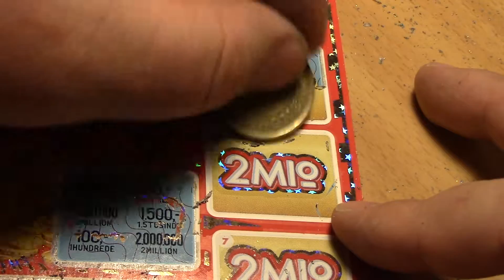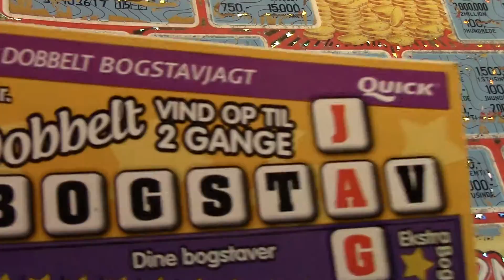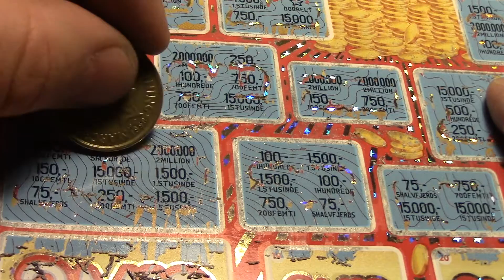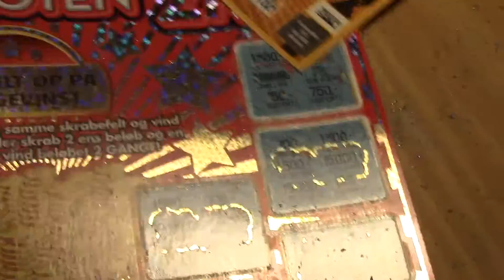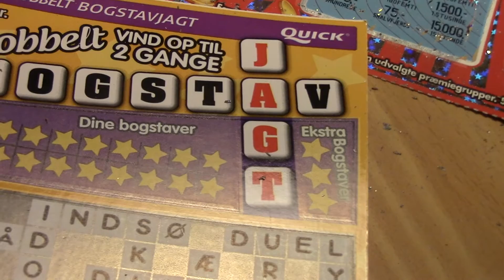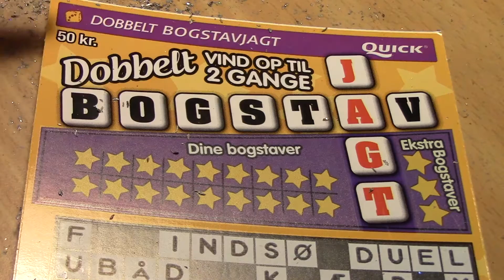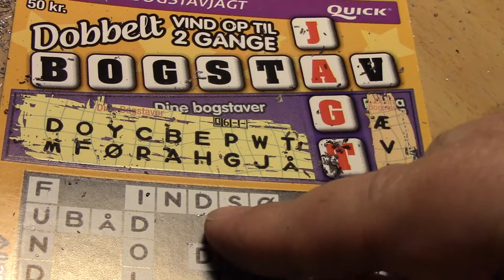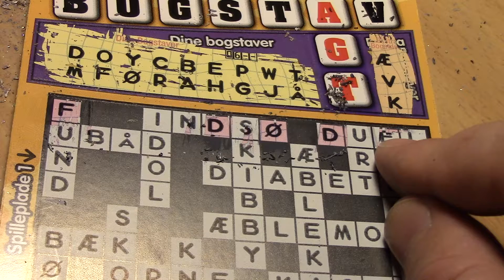MongoTV_838 - Del 3 - Spiller Skrabelod For 285 kr og Vinder 30 kr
DEL 3 : Jeg cyklet til tankstation og købte for 285 kroner skrabelodder og spiste en fransk hotdog, men video blev lidt kikset, rodet med kamera 5 minutter i start video og det løb tør for strøm også del 4, er derfor jeg lige optager en den 5. Vandt kun 30 kr, så var ne mega  taber omgang,m øv øv ! Men på lotto vinder man jo INGENTING,m, måske 50 kr en sjælden gang 1 gang året,